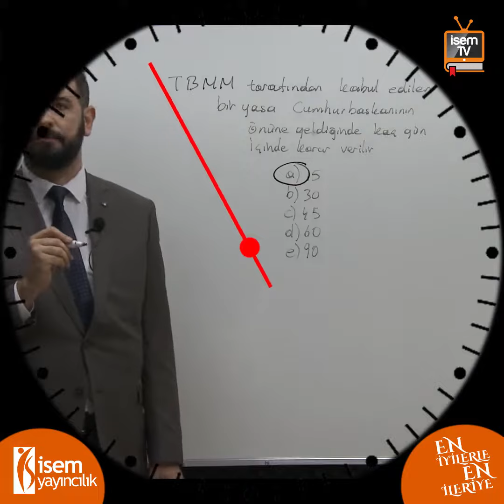69) Vatandaşlık - 1 Soru 1 Dakika - Özgür Özkınık